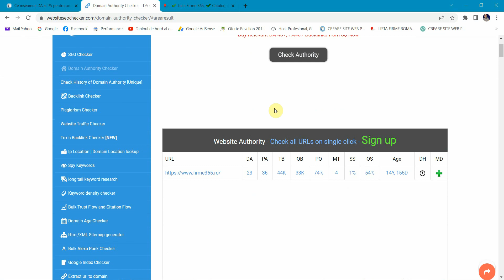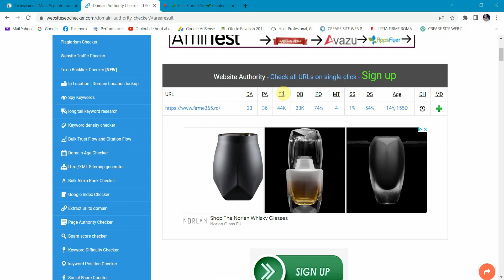Ce inseamna DA, PA si alti indicatori importanti care ne arata valorea unui website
In aceasta lectie va arata Ce inseamna DA, PA si alti indicatori importanti care ne arata valorea unui website.
Performantele unui website sunt masurate in mediul online de cativa indicatori care va pot spune cat este de apreciat si de important website-ul vostru un mediul online.

Voi incerca sa explic pe fiecare in parte ce inseamna si cum putem verifica acesti indicatori:

DA- Domain Autority
PA -  Page autority
TB- Total Back link
QA- Quality Back link
PQ - Percentage of quality of back link
MT - Moz Trust
SS - Spam Score
OS - Off page Seo score
Age - Varsta domemiului web

Recomandari:
👩🏻‍💻 Pachete Gazduire web Profesionala 👇👇
Alege numele de domeniu si mergi mai departe. La finalul comenzi aplica acest cod ( PROMOYT)  si beneficiezi de reducere de 20%.

Module Wordpress PREMIUM recomandate
🚀 WP Roket, pentru o viteza de incarcare buna ( 20% reducere ).
 🙏Daca aveti intrebari nu ezitati sa le lasati la sectiunea de comentarii
😀Daca doriți sa aflați mai multe despre mine si serviciile oferite de mine, nu ezitați sa vizitați site-ul:

✅ Cuprins:✅
00:00 Intro
01:00 Ce inseamna DA
01:55 Ce inseamna PA
02:48 Ce inseamna TP
03:34 Ce inseamna QB
04:43 Ce inseamna PQ
05:44 Ce inseamna MT
06:41 Ce inseamna SS
07:48 Ce inseamna OS

Daca doriți sa învățați mai multe despre Wordpress, nu ezitați sa vizualizați si restul lecțiilor din primul PlayList ( MiniCurs Wordpress ).

▶️Vezi PlayList-ul cu lectii despre Marketing Afiliat pentru a invata cum sa va monetizati un website

Va mulțumesc si daca aveți întrebări le puteți lasă la secțiunea de comentarii.